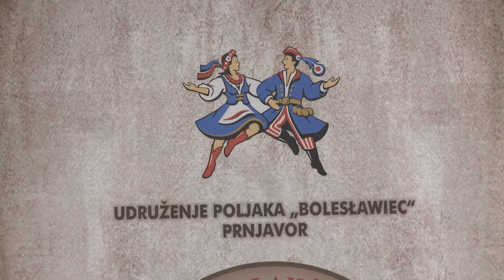Press konferencija u povodu završetka projekta "Slušaj manjinske jezike"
Danas je održana press konferencija povodom završetka projekta „Slušaj manjinske jezike“. Cilj ovog dvanaestmjesečnog projekta bio je zaštita i očuvanje jezika kojima govore pripadnici nacionalnih manjina u BiH , kao i prevencija govora mržnje.

(RTV7)